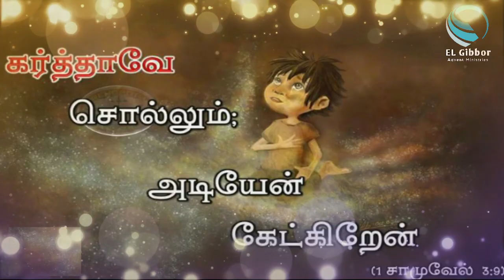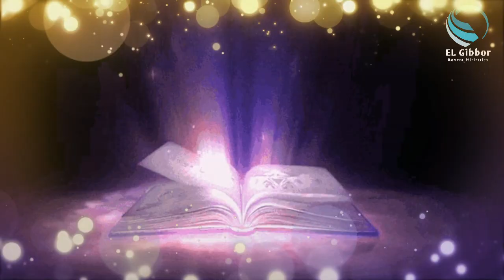STORY TIME | I'M LISTENING | CTS OF SDA | EL GIBBOR ADVENT MINISTRIES...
CREDITS :
PRODUCTION & POST PRODUCTION - MS. HANNAH JOYLYN | PR. ABRAHAM

( G.D.A.BALAN STUDIOS )🎬🎥